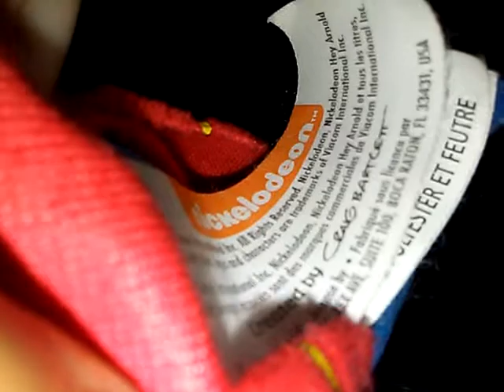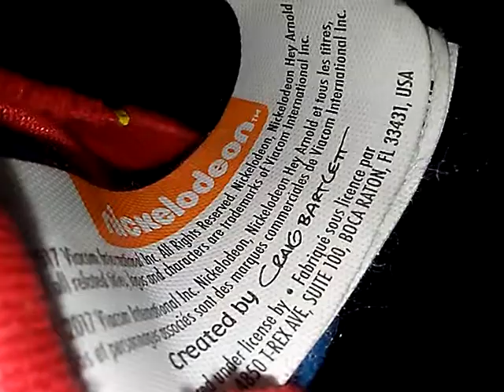Hey Arnold & fnaf